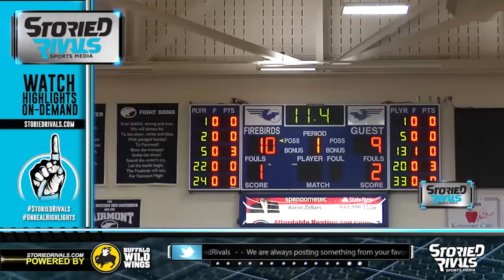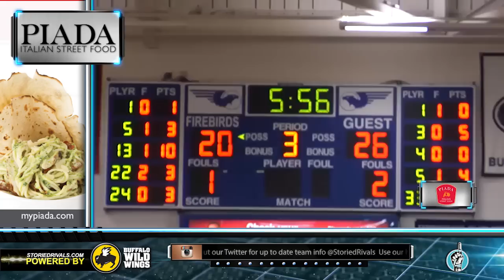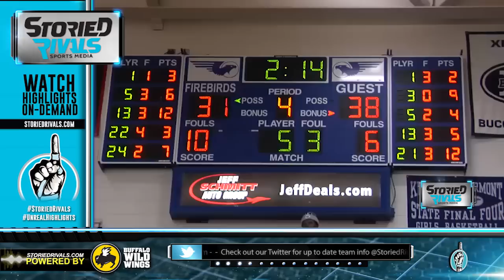HS Basketball: Gahanna vs Chaminade-Julienne [1/19/15]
In the Flyin' to the Hoop Invitational, AP #1 Gahanna overcame a tough challenge from Chaminade-Julienne (D-III, AP #9) in a 49-39 win. With Trent Arena packed full of fans and coaches, the Lions (13-0, 6-0) showed their toughness as they climbed out of an early 13-9 deficit to overpower the Eagles with a 10-point win. Gahanna attacked the bucket efficiently late in the game to produce numerous "and 1" calls and made every late-game shot needed to remain unbeaten.